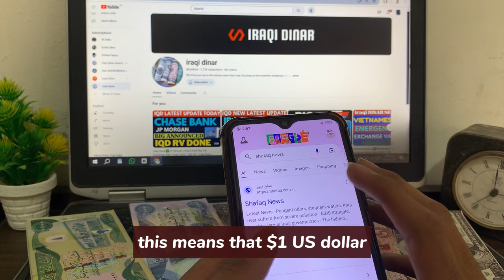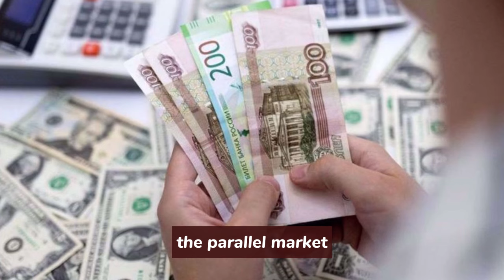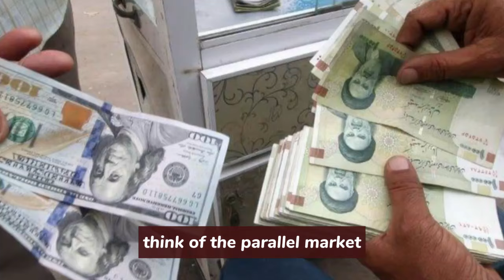Iraqi Dinar✅Iraqi Dinar Huge Revaluation Today 2024 / IQD RV / Iraqi Dinar News Today / Dinar Value